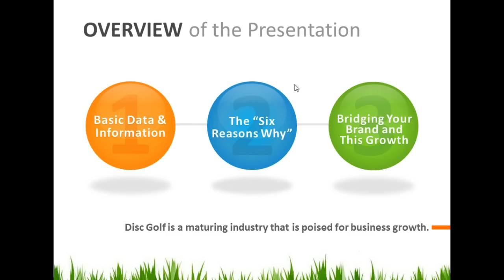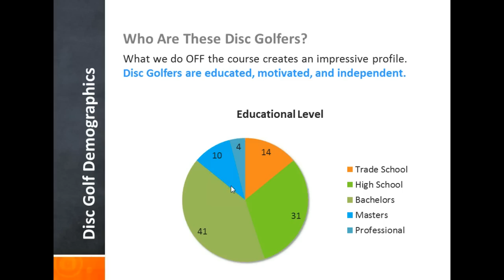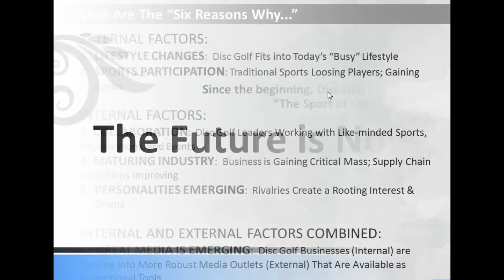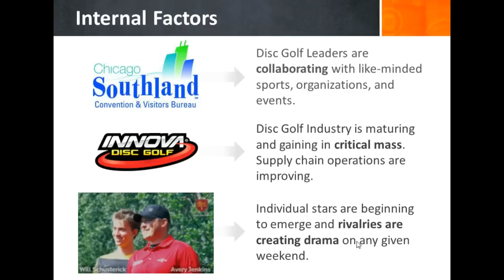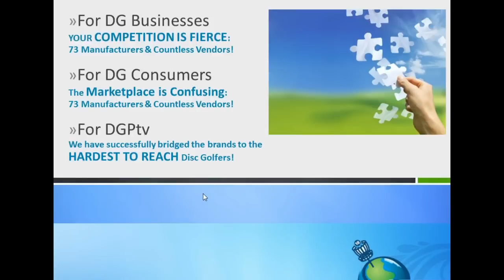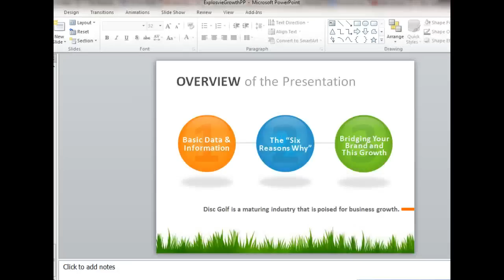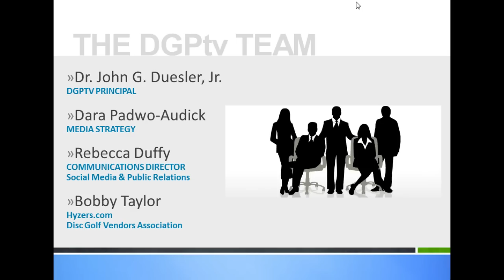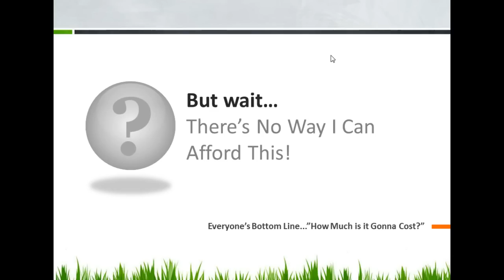DGPtv Conference Series 01--"Disc Golf Will Experience Sudden, Rapid Growth Soon"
DGPtv has been a media leader in disc golf for many years now.  In an effort to continue growing the disc golf industry, DGPtv launched the first in what will be an ongoing series of online conferences entitled the "Six Reasons Why..." Series.

This first installment took place on 13 March 2014 and gather disc golf vendors and manufacturers from throughout the industry.  The title of this presentation is "Disc Golf Will Experience Sudden, Rapid Growth Soon" and describes the market research that will lead to an explosive growth phase in the sport.

This presentation also describes the various media platforms that DGPtv operates in an effort to bridge its broadcast partners with the growing disc golf markets.  This presentation is about 40 minutes and features:
Dr.John G. Duesler, Jr. Principal of DGPtv
Dara Padwo-Audick, Media Strategist with DGPtv
Rebecca Duffy, DGPtv Communications Director
Bobby Taylor, Hyzers.com
"Crazy" John Brooks, DGPtv On-air Talent